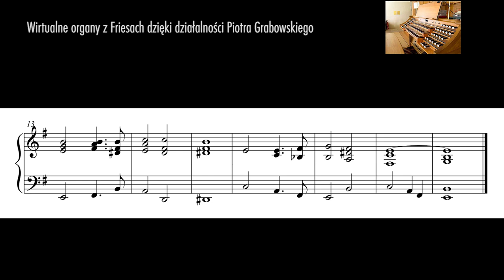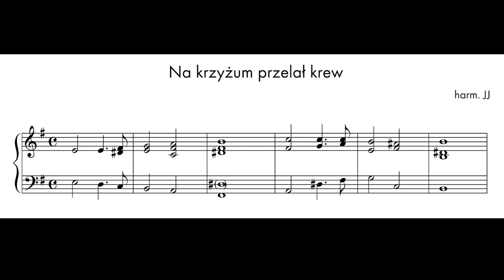„Na krzyżum przelał krew”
Oto moja własne propozycja harmonizacji protestanckiej pieśni pasyjnej „Na krzyżum przelał krew" (ze Śpiewnika Ewangelickiego) — wraz z próbką brzmienia przygotowaną na wirtualnych organach oferowanych przez pana Piotra Grabowskiego

W „Śpiewniku Ewangelickim” jest to pieśń nr 138.